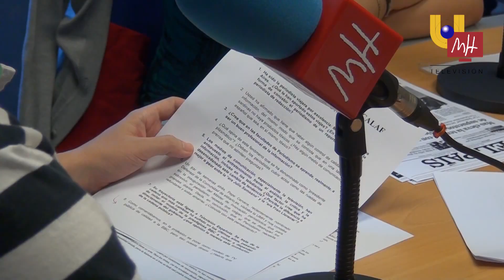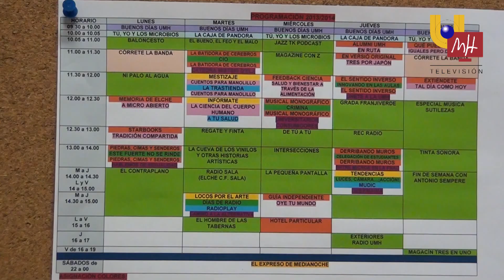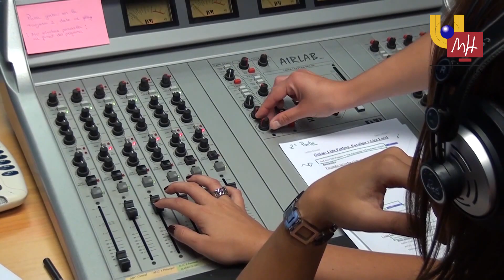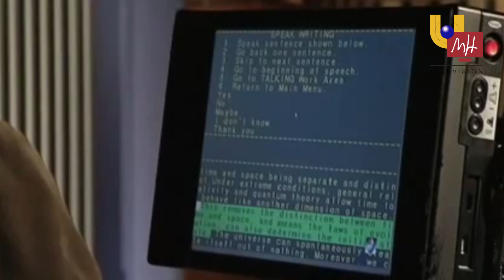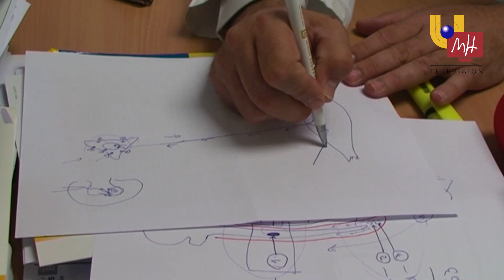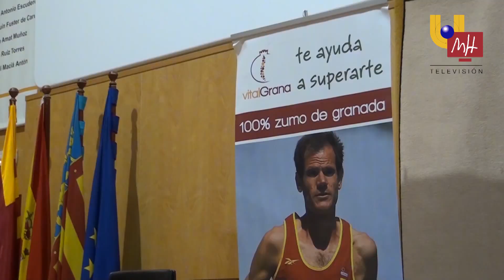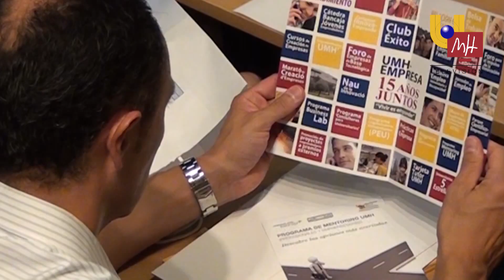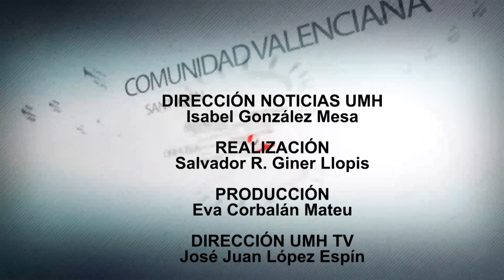18.10.2013 - NOTICIAS UMH TV Nº3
Informativo NOTICIAS UMH TV del 18 octubre de 2013

- Nueva temporada Radio UMH    (Minuto: 00:51)
- Investigación sobre ELA del Inst. Neurociencias  (Minuto: 03:09)
- Beneficios de la granada en deportistas  (Minuto: 05:31)
- Bastón electrónico para ciegos    (Minuto: 07:15)
- Concurso fotográfico UMH en Twitter   (Minuto: 08:40)